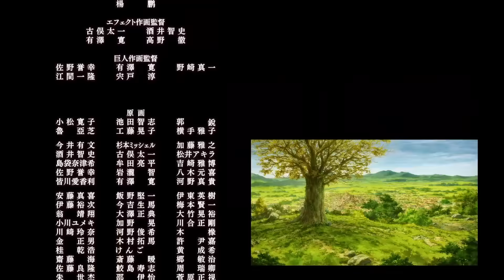Attack On Titan's Ending What Happens After!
Attack On Titan season 4 part 4 released and well its the end